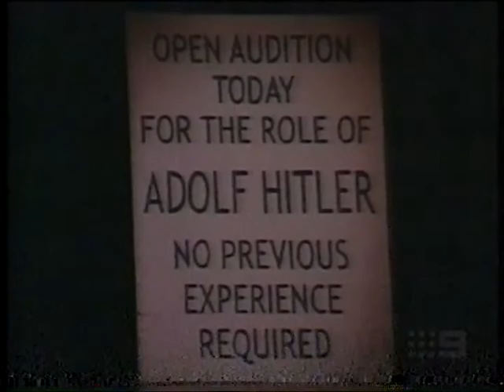THE PRODUCERS--Australian publicity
Lauren Newton and Kerri-Anne Kennerley present two in-depth looks at the Australian premiere of Mel Brooks' THE PRODUCERS in 2004.